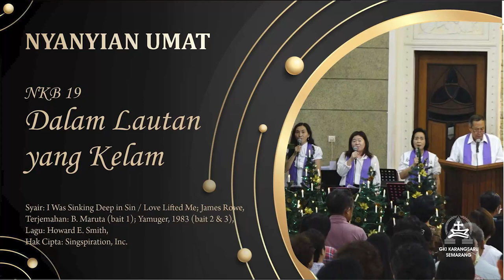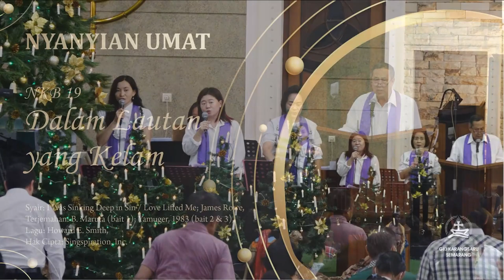NKB 19 | Dalam Lautan yang Kelam | I Was Sinking Deep in Sin / Love Lifted Me | Congregation Singing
NKB 19 | Dalam Lautan yang Kelam

Syair: I Was Sinking Deep in Sin / Love Lifted Me; James Rowe,
Terjemahan: B. Maruta (bait 1); Yamuger, 1983 (bait 2 & 3),